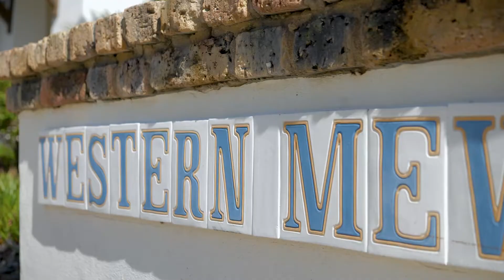Celebration, Florida Home: 1583 Castile Street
This lovely Celebration Spring Lake home is a true treasure for one lucky buyer. Sold fully furnished, this move-in ready home won’ t last long! The property embraces what Central Florida living is all about with a fully covered, screened-in back patio complete with ceiling fan, and a private fenced-in yard for your full enjoyment of Central Florida’s amazing climate. Equally impressive to this backyard haven is what you'll find when you enter the doors to your new home. Florida sunshine glistens off the rich wood floors throughout the main living areas of the first floor. Impressive crown molding and plantation shutters add to the warm feeling of being “home”. Imagine the entertainment possibilities as you enter the gourmet kitchen that is as beautiful as it is functional, featuring a large center island, crown molding, closet pantry, granite counter tops, and stainless-steel appliances. Upstairs you will find the elegant master suite with a trey ceiling, wood floors, spacious master bath with frameless shower doors, and a large walk-in closet. Two additional bedrooms are featured on the second floor, one with a custom barn wood wall. The second-floor guest bathroom has a skylight and frameless shower door. Conveniently located on the second-floor, the laundry room is an organizers dream complete with cabinets and shelving to keep everything in order. The energy saver homes in Spring Lake were built with the environment and your budget in mind. Residents of Spring Lake enjoy private access to the resort style recreation center which offers a pool, cabana with restrooms, and a gym. Celebration, FL is a community where residents enjoy parks, playgrounds, community pools and expansive nature trails, over 26 miles of walking/biking trails, and an abundant venue of entertainment and elegant dining options right in town - they are all yours to luxuriate in from sun up to sun down!